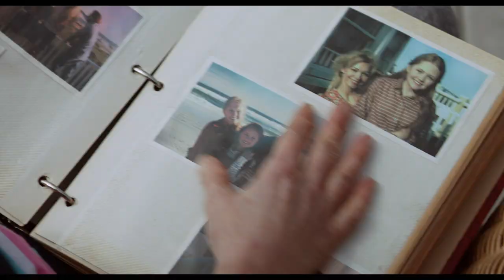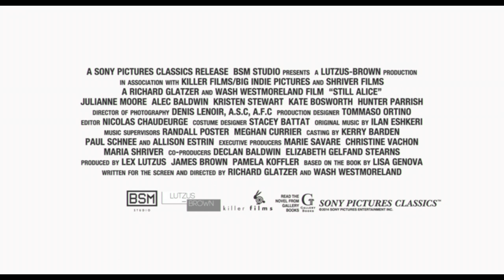Singapore Mental Health Film Festival 2019 - Still Alice - Trailer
Still Alice
Richard Glatzer & Wash Westmoreland / USA
2014 / 101 minutes / English / PG13 / Course Language

Synopsis
Alice Howland, happily married with three grown children, is a renowned linguistics professor who starts to forget words. When she receives a diagnosis of Early-Onset Alzheimer's Disease, Alice and her family find their bonds thoroughly tested.

“The toll the disease takes on the life of a brilliant linguistics professor is superbly detailed by Julianne Moore in a career-high performance, driving straight to the terror of the disease and its power to wipe out personal certainties and identity.” — Deborah Young, Hollywood Reporter

“A nuanced and sensitively embroidered performance that is inventive without the slightest hint of contrivance. You go away feeling educated, enlightened and more compassionate than you can possibly imagine. It’s a hell of a lesson in one hell of a motion picture.” — Rex Reed, The New York Observer

“Presents a disease that can devastate any family, anywhere, with unsparing truth and great compassion. Don’t miss it.” — Lou Lumenick, New York Post

2015 Academy Award Winner for Best Performance by an Actress in a Leading Role
2015 Golden Globe Award Winner for Best Performance by an Actress in a Motion Picture - Drama